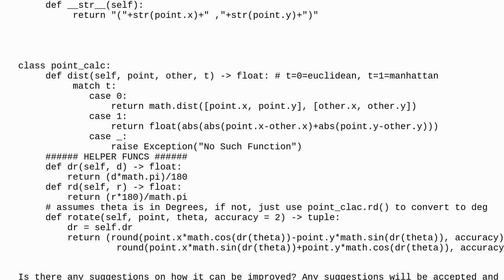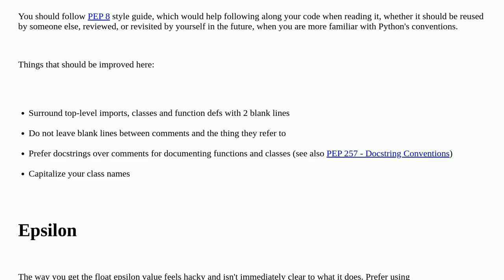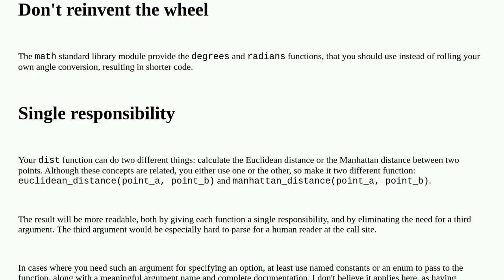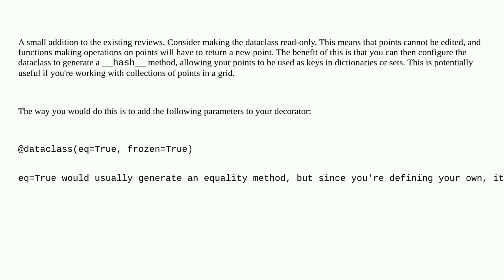Codereview: Library: Point class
Library: Point class

A special thanks goes out to the awesome community

  python classes